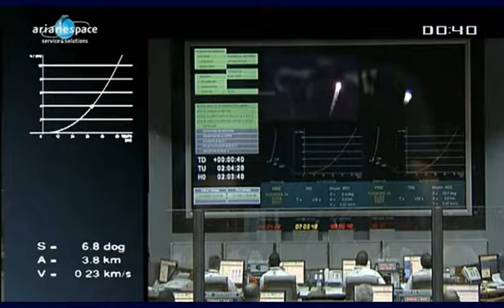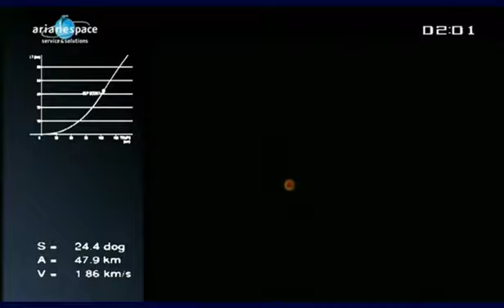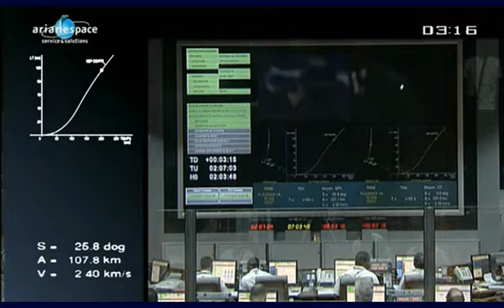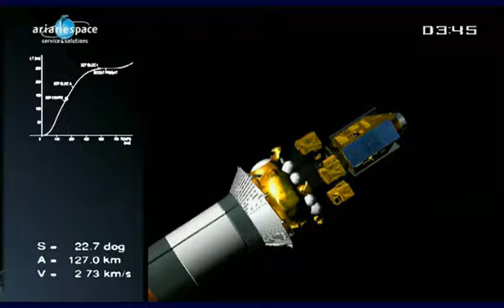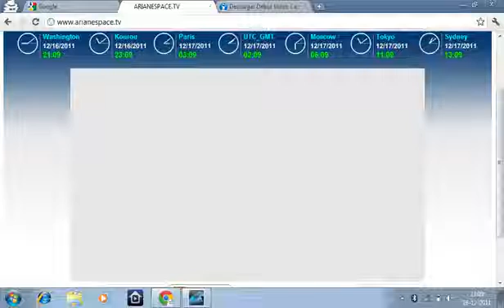Lanzamiento del Satelite Fasat Charlie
Lanzamiento del Satelite Fasat Charlie a bordo de un cohete soyuz desde kourou, Guayana Francesa.